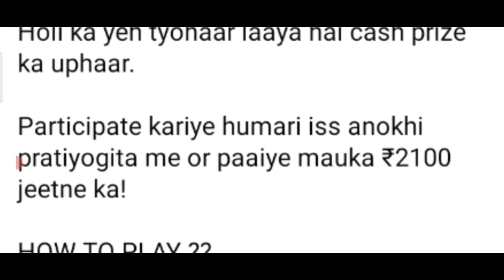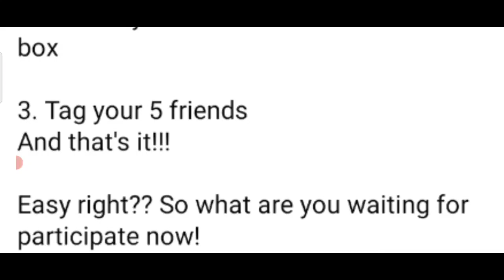Holi Online Competition 2023 💎 Free Entry 🏆🥇 Win Amazing Prize Money 🤑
3 Best A4 size Drawing books set in affordable amount